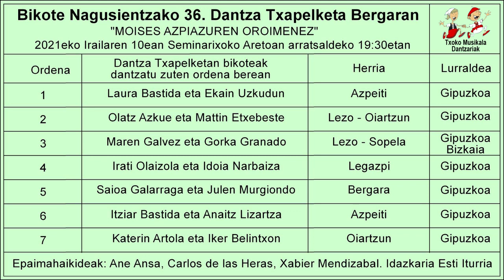202109100101 Laura Bastida eta Ekain Uzkudun, Bikotea Nagusien 36 Dantza Txapelketan Bergaran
2021ko irailaren 10ean, Bergaran ospatu zen; Bikote Nagusientzako 36. Dantza Txapelketa, Moises Azpiazu dantzari  zenaren oroimenez eta   bertan parte hartu zuten nagusien mailan ondorengo dantzariak:

  1.- Azpeitiko Laura Bastida eta Ekain Uzkudun.
  2.- Lezoko Olatz Azkue eta Oiartzungo Mattin Etxebesta.
  3.- Lezoko Maren Galvez eta Sopelako Gorka Granado.
  4.- Legazpiko Irati Olaizola eta Idoia Narbaiza.
  5.- Bergarako Saioa Galarraga eta Julen Murgondo.
  6.-  Azpeitiko Itziar Bastida eta Anaitz Lizartza.
  7.- Oiartzungo Katerin Artola eta Lezoko Iker Belintxon.

Bideoan, Laura Bastida eta Ekain Uzkudun Azpeitiko, bikotea,
Bikote Nagusien 36. Dantza Solte Txapelketan dantzatu zituzten Fandango eta Arin arina.

Informazio gehiago
YouTube. Canal Andoni Lizarralde
DANTZA TXAPELKETAK eta. BIDEO - AUKERATU pestañetan